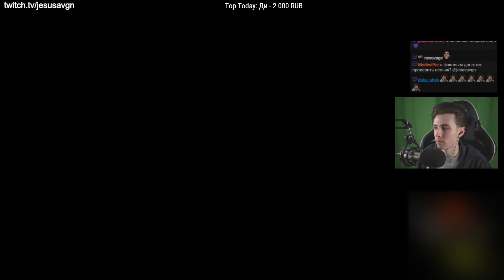JESUSAVGN В MINECRAFT [30 СЕРИЯ С МОДАМИ]